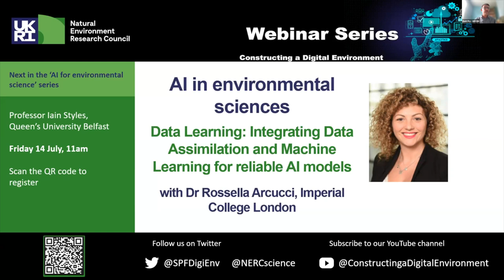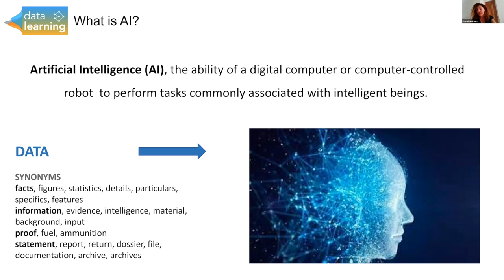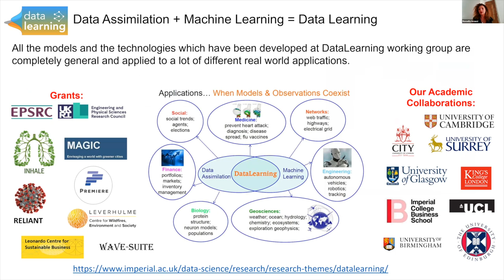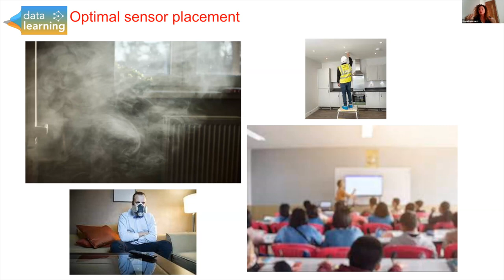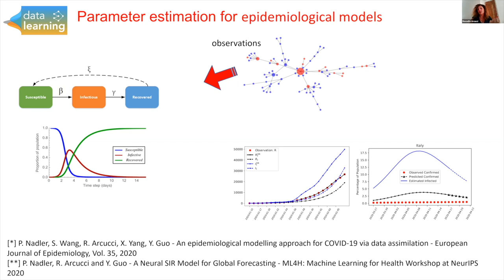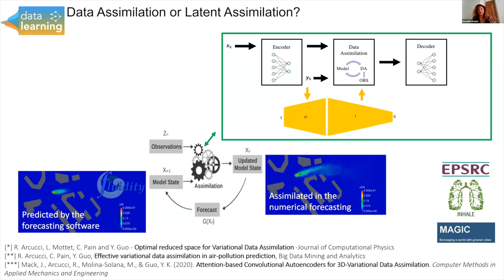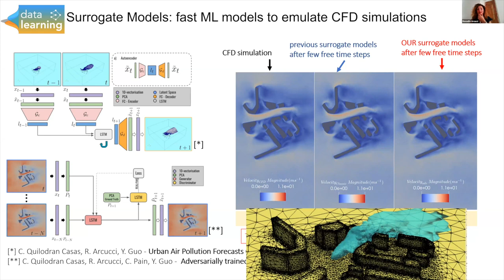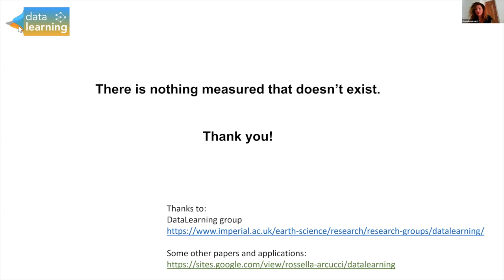Webinar - Dr Rosella Arcucci, Imperial College, London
Webinar: 'Data Learning: Integrating Data Assimilation and Machine Learning for reliable AI models'

Speakers:
Dr Rossella Arcucci, Imperial College London

Webinar hosted by Dr Matt Fry, UKCEH

Webinar Series: CDE Demonstrator Projects